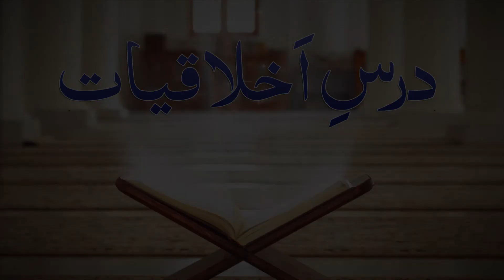Ziarat Imam Hussain as ki Fazeelat - Hujjatul Islam Maulana Syed Moosa Raza Naqvi - Dars-e-Akhlaaq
Daily 10 minutes RAMZAN dars program by CWO in collaboration with PCN